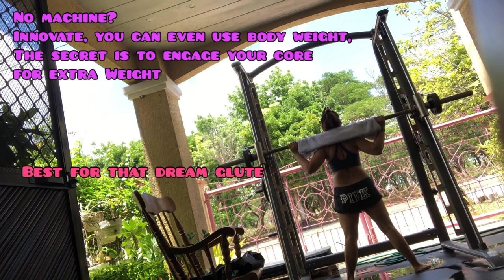Weight Loss|Whole Body Compound Exercise|Home Training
If bulking up is not your forte...don’t worry, just don’t use heavy weights. You will not look like Arnold Schwarzenegger if you don’t use the weights he uses. But, you can have the physique the like of Scarlett Johansson if you train consistently like her when she was preparing for her “Lucy and Black Widow” movie. “What you are is the result of what you do”.
Saying... "I will start tomorrow, will never get you anywhere". Release that power within you and “Start today so your tomorrow will come”

This one is particularly a “Compound Weight Exercise” w/c I substitute to some other routine to maximise power and fun of training...Challenge your body to its maximum limit to prove to yourself that you are stronger than you think you are. This video was my actual training in May 01, 2020 my 5th week on goal.